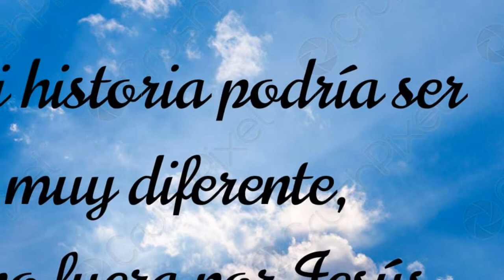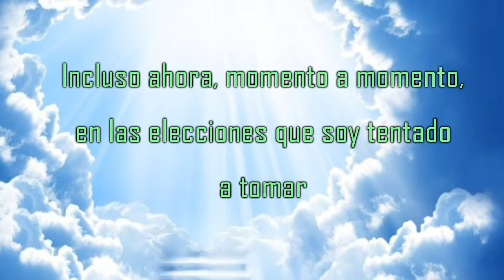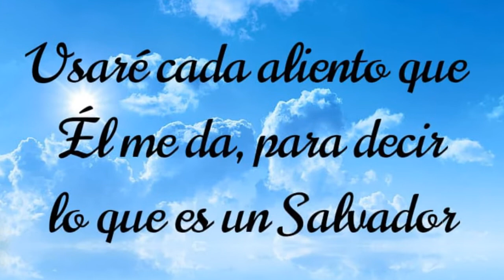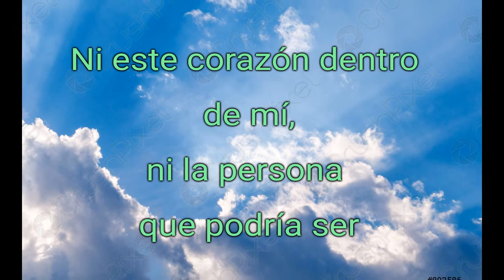If Not For Jesus - Avalon (subtitulado Español) SI NO FUERA POR JESÚS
Avalon is a legendary Christian group which has achieved amazing success along more than 25 years of career. With incredible lines up whose last one includes amazing Janna, Greg, Jody and Dany, Avalon is an anthem in Christian music, not only in USA but everywhere. We continue to be blessed by these four, and we pray for more albums to come. "If Not For Jesus" is one of the great songs in the recent "Called" album from 2020, and their brand new album "Avalon Worship" is out everywhere. Visit the official sites to get more details.